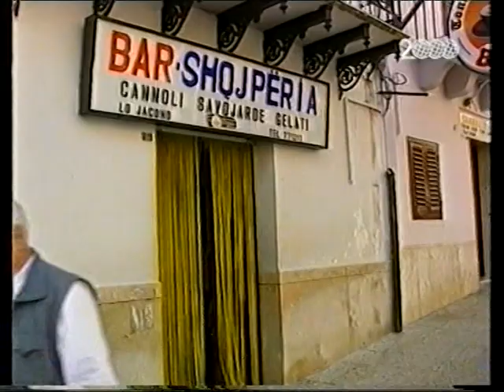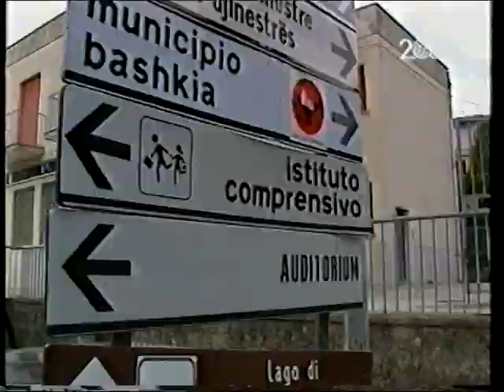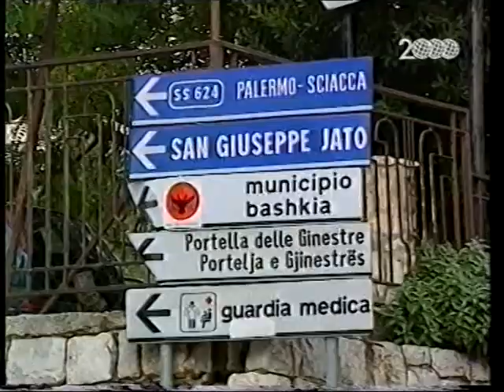42.12 - Piana degli Albanesi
Una lingua straniera nel cuore della Sicilia, andiamo a Piana degli Albanesi in provincia di Palermo con 42.12

servizio di: Elia Lekan
immagini: Giancarlo Mogavero